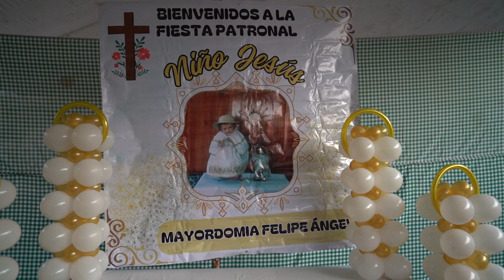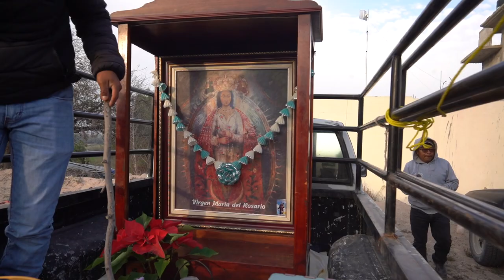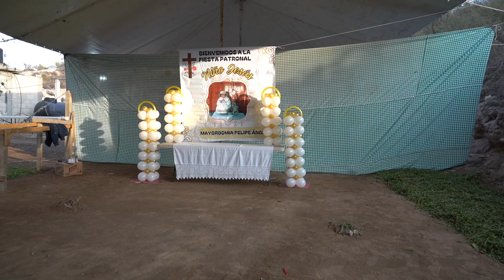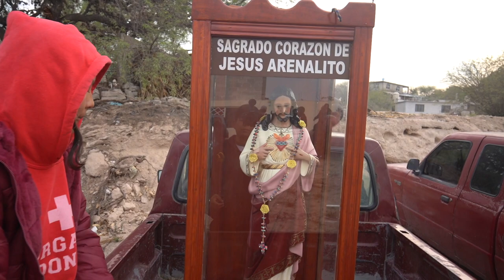FAMILIA CHARREZ HERNANDEZ DOTHE COL. FELIPE ANGELEZ IXMIQUILPAN HGO. 25 DE DICIMBRE 2023